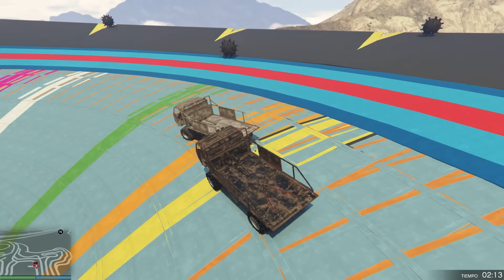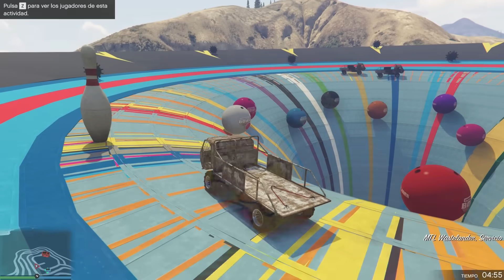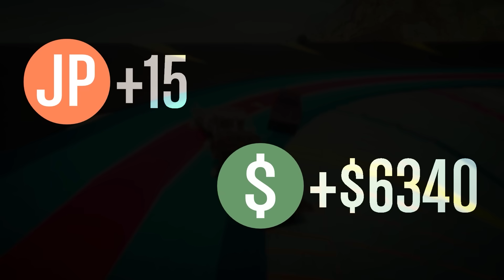¡NOS CHOCAMOS en el HOYO de LA MUERTE en GTA 5! 😂💥 COCHES vs DEMOLICION 💀 GTA V SILVIOGAMER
En el video de hoy SILVIO, LINGAMES, PANCRACIO y DANY se enfrentaran al AGUJERO de la MUERTE de GTA 5, el que CAIGA al AGUJERO PIERDE!

⏰ TIEMPOS ⏰
0:00​ INTRODUCCION
0:35 MINECRAFT
18:19 OUTRO